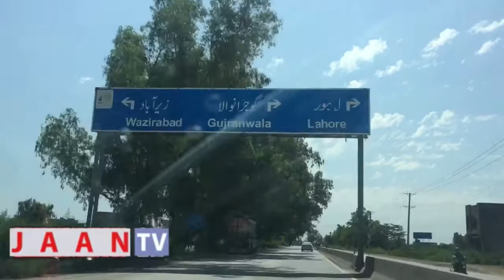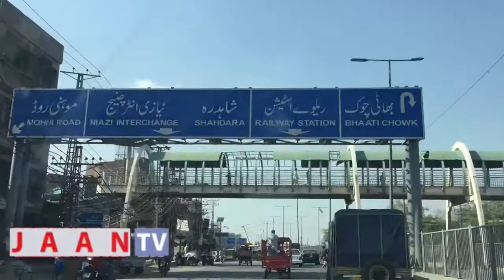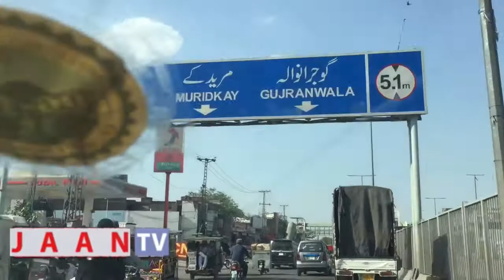Gujrat se Lahore tak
jaantventertainment